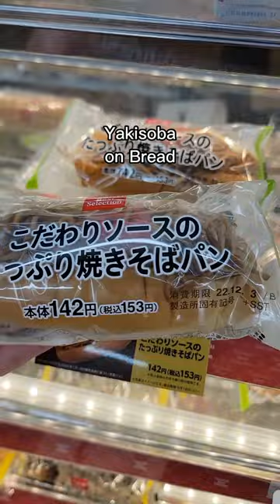Japan Convenience Store Food ✨ | DYL Planner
Love this!!